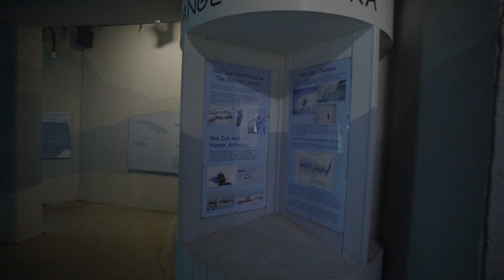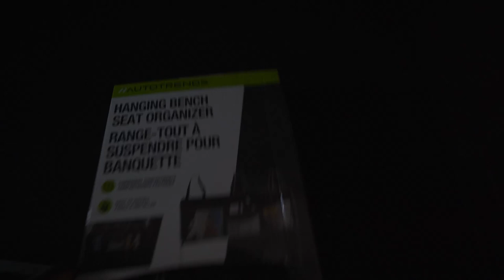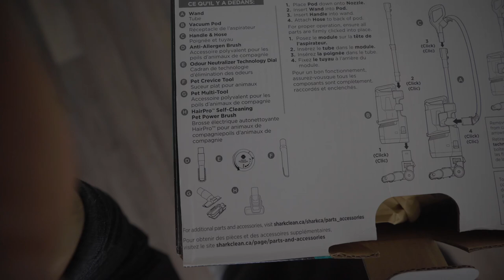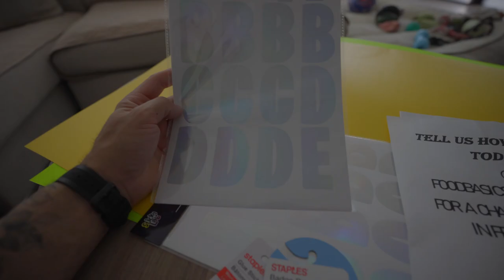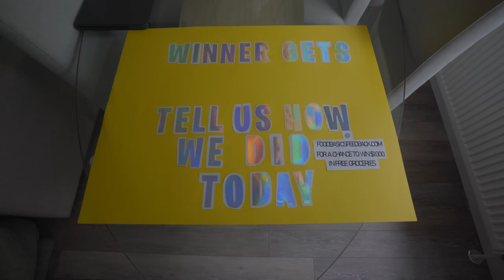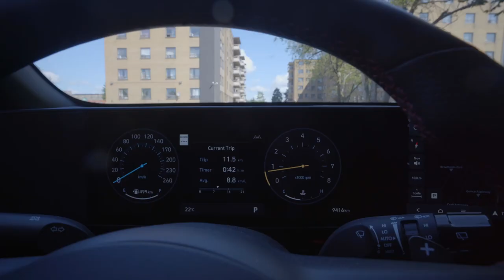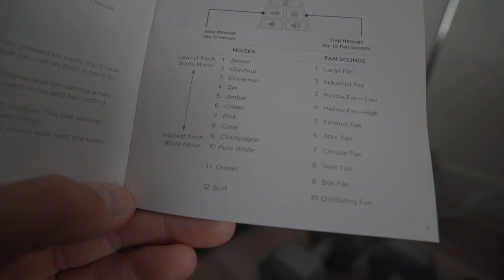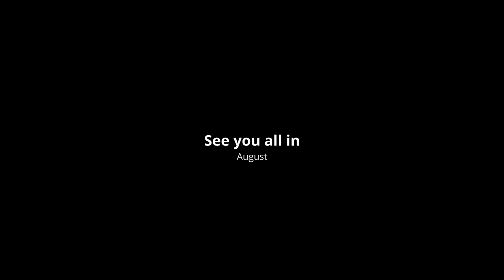July Vlog| Spend the Month Together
It was Mia first time going to the Zoo she had a good time. I did some shopping as well got a brand new vaccum from costco. I finally purchased my very first set of beginner golf clubs very exciting.